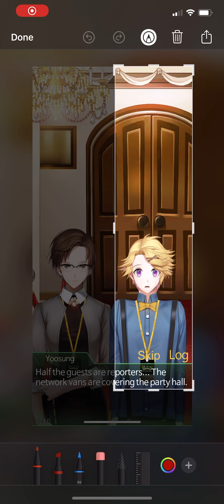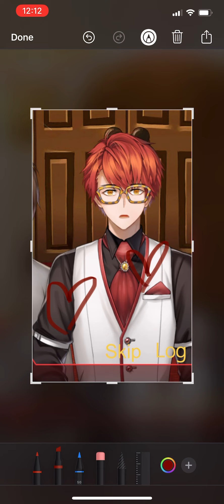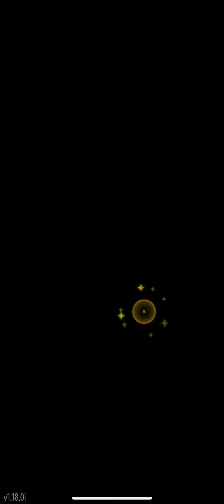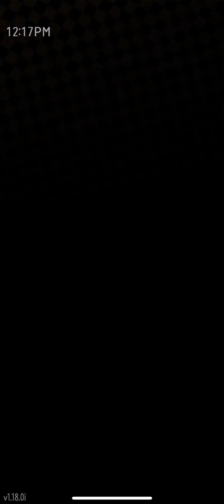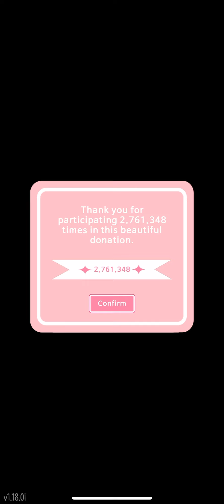i tried to get the bad jumin ending but accidentally made him madly in love w me